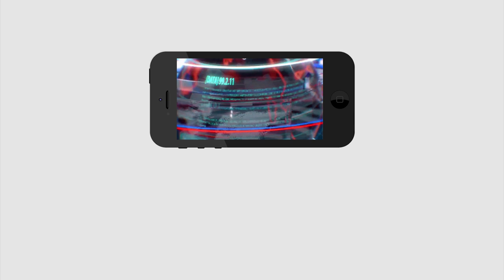Paruchuri Gopala krishna Suggestion to Pavan Kalyan | PDTV News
పవన్ కళ్యాణ్ నువ్వు కూడ ఎన్టీఆర్ ని ఫాలో అవ్వు